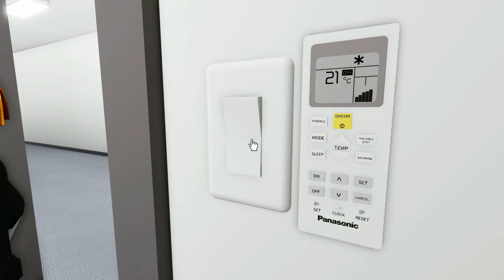5 Cooling MISTAKES You're Making with Your Single Air Conditioner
5 Cooling MISTAKES You're Making with Your Single Air Conditioner

Are you tired of feeling like you're stuck in a sauna in your own apartment? With rising temperatures and increasing energy bills, it's no wonder you're looking for a solution to cool down your space. But can you really cool your entire apartment with just ONE air conditioner? In this video, we're putting this question to the test and exploring the possibilities of using a single AC unit to bring down the temperature in your home. From the science behind how air conditioners work to practical tips on how to maximize their effectiveness, we're diving into everything you need to know to stay cool and comfortable all summer long. So, can one air conditioner really do the trick? Watch to find out!